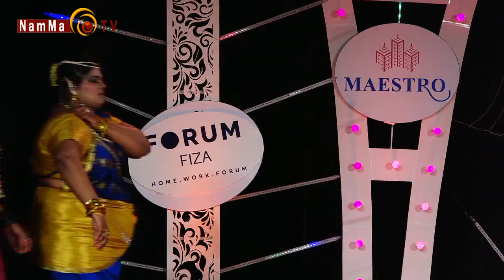DMD season 2 - Episode 18